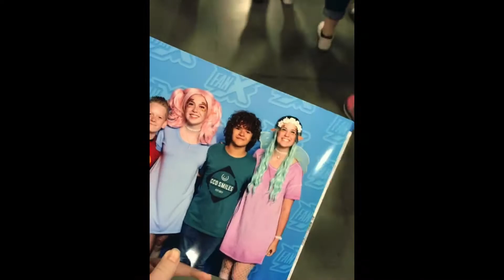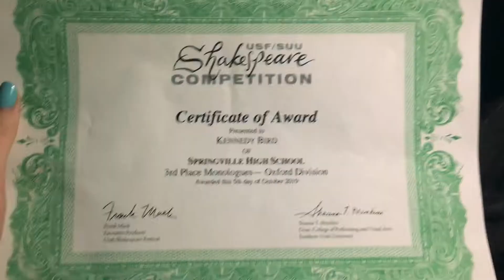kennedy bird- suu leadership weekend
Hi! I’m Kennedy & this is just a little video to help you get to know me a little bit :)